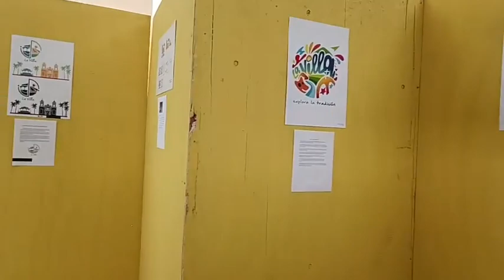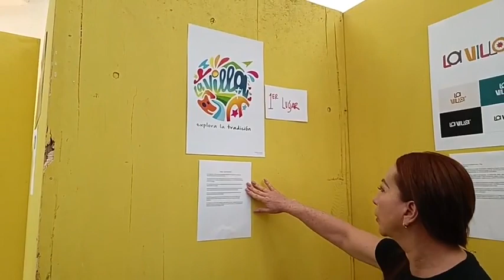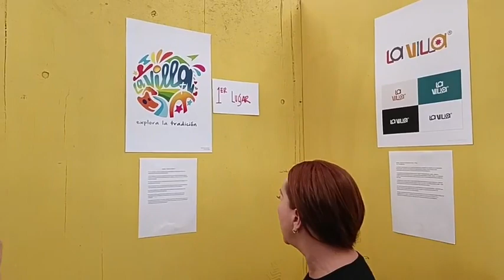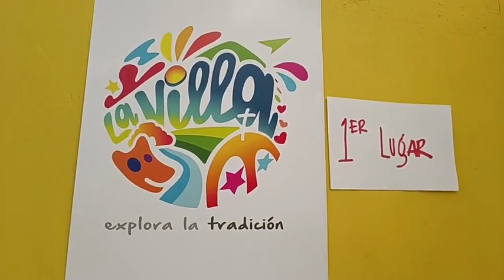Tey Gutiérrez da a conocer el Logo Ganador de la Marca Turística "La Villa"